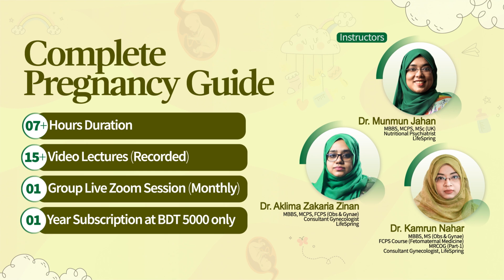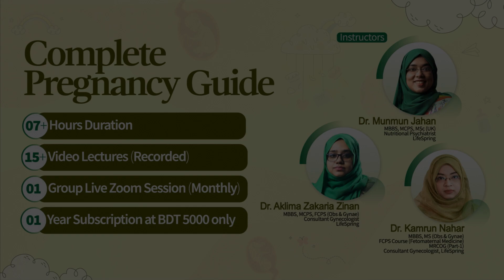গর্ভাবস্থায় গুরুত্বপূর্ণ পথনির্দেশনা | Dr. Aklima Zakaria Zinan | LifeSpring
গর্ভকালীন সময় যেকোনো নারীর জীবনের অন্যতম গুরুত্বপূর্ণ একটি মুহূর্ত, কেননা এই সময়ে তার ভিতরে বেড়ে উঠতে থাকে নতুন এক প্রাণ! একদিকে অনাগত সন্তান যেমন যত্নের দাবীদার, তেমনি তার পরিপূর্ণ বেড়ে উঠার জন্যও প্রয়োজন গর্ভবতী মা-এর যথাযথ যত্ন। কিন্তু গর্ভকালীন সময়ের ঠিক পূর্বে, গর্ভকালীন সময়ে এবং প্রসব-পরবর্তী সময়ের জন্য কিভাবে প্রস্তুতি নিবেন? এছাড়াও, গর্ভধারণ সংক্রান্ত অসংখ্য প্রশ্নের সঠিক উত্তর নির্ভরযোগ্য কার কাছে পাবেন?

Speaker:
Dr. Aklima Zakaria Zinan
MBBS, MCPS, FCPS (Obs & Gynae)
Consultant Gynecologist, LifeSpring Limited

গর্ভকালীন সময় সংক্রান্ত সকল জিজ্ঞাসা ও পরিপূর্ণ প্রস্তুতিতে আপনাকে সহায়তা করতেই আছে LifeSpring এর কোর্স “Complete Pregnancy Guide”।

📌 কোর্স ফি: ৫০০০ টাকা (১ বছর মেয়াদ)

📌 ৭+ ঘন্টায় ১৫টি ভিডিও লেকচারের এই কোর্সটিতে অংশগ্রহণকারীদের জন্য থাকছে -
✔️ গর্ভকালীন বিষয়ে ১৫টি বিষয়ভিত্তিক আলোচনা (রেকর্ডেড)।
✔️ ভিডিওগুলো (রেকর্ডেড) ১ বছর মেয়াদে যখন খুশি তখন এবং যতবার খুশি ততবার দেখা যবে।
✔️ টানা ১ বছর প্রতি মাসে থাকবে ১টি করে Live Zoom সেশন। যেখানে আপনি ট্রেইনারের সাথে সরাসরি ইন্টার‍্যাকশনের সুযোগ পাবেন।
✔️ শুধুমাত্র নারী অংশগ্রহণকারীরাই Live Zoom সেশনটিতে অংশগ্রহণ করতে পারবেন।
✔️ লাইফস্প্রিংয়ের অভিজ্ঞ সাইকিয়াট্রিস্ট, গাইনোকলজিস্ট Live Zoom সেশনগুলো পরিচালনা করবেন।

✅ ইন্সট্রাক্টর:
1. Dr. Munmun Jahan
Certified professional Fitness Trainer & Consultant Nutritional Psychiatrist, LifeSpring Limited

2. Dr. Aklima Zakaria Zinan

3. Dr. Kamrun Nahar
MBBS, MS (Obs & Gynae),
FCPS Course (Fetomaternal Medicine), MRCOG (Part-1),

এছাড়াও উল্লেখযোগ্য টপিক হিসেবে রয়েছে -

▪️ Taking care during Pregnancy
▪️ Exercise during Pregnancy
▪️ Changes during Pregnancy
▪️ Birth Planning
▪️ Proper dietary and supplements to aid Pregnancy
▪️ Postpartum care- necessary steps after delivery
▪️ The best option for delivery- Cesarean or Normal
▪️ Best ways to take care of the Newborn

✅ রেজিস্ট্রেশনের নিয়ম:
১. যোগাযোগঃ কল- 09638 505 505, হোয়াটসঅ্যাপ - 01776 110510
২. আপনি রেজিস্ট্রেশন ফর্মটি পূরণ করতে পারেন, সেক্ষেত্রে লাইফস্প্রিং থেকে শীঘ্রই আপনার সাথে যোগাযোগ করা হবে
৩. আপনি আমাদের ওয়েবসাইট থেকেও রেজিস্ট্রেশন সম্পন্ন করতে পারেন

Main Branch:
House # 55/2,
Union Heights, Level # 6 & 14,
(Extension Wing # 2 - Square Hospitals),
West Panthapath, Dhaka-1205,
Bangladesh

Banani Branch:
House # 108, Road # 12, Block # E,
Manama Urban Forest Center, Level # 4

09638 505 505 | 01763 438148 | ২৪ ঘন্টা